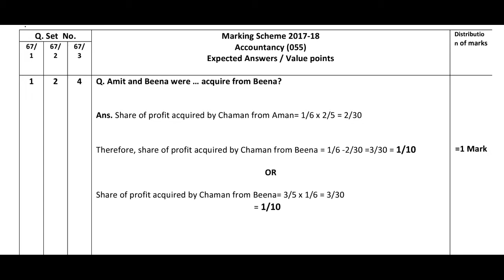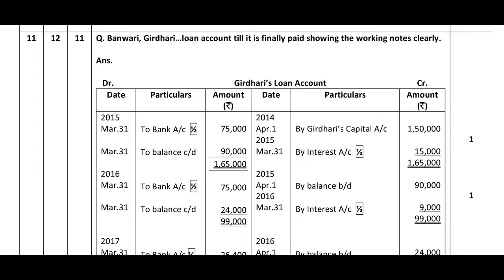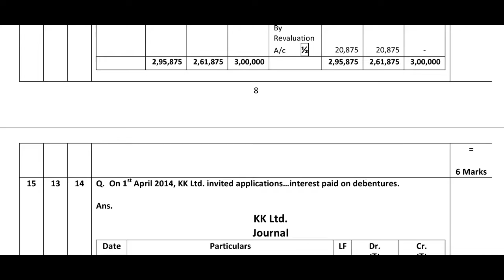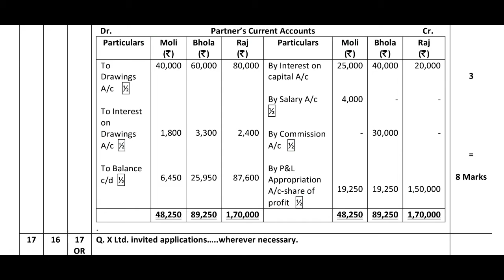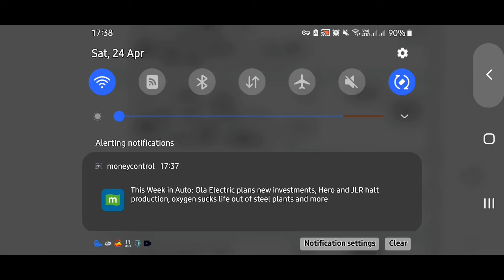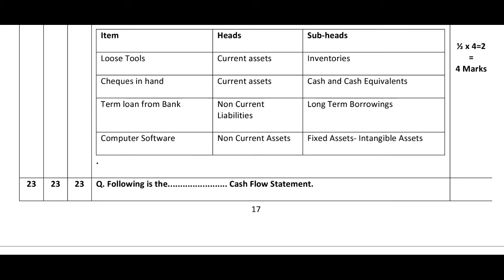class12accountancy 2018 paper solution